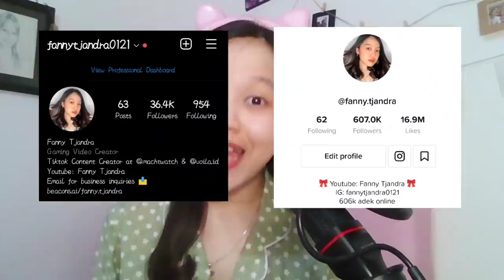PK XD Hack Part 3! Pet Kesayanganku jadi Raksasa?! [PK XD Indonesia]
Yuhu guys kita lanjutin yah PK XD hack-nya! Ternyata makin seru dong kira-kira berhasil semua ga yah?